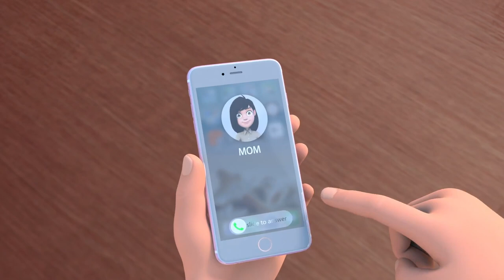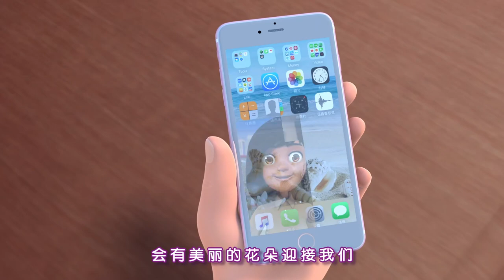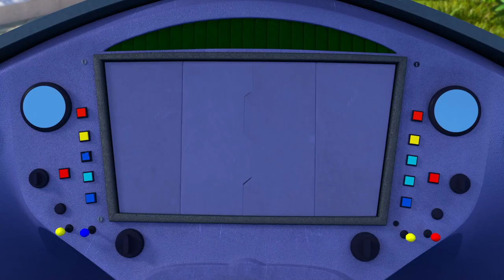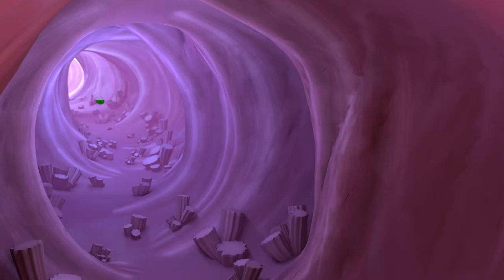Hello Alien S2 03